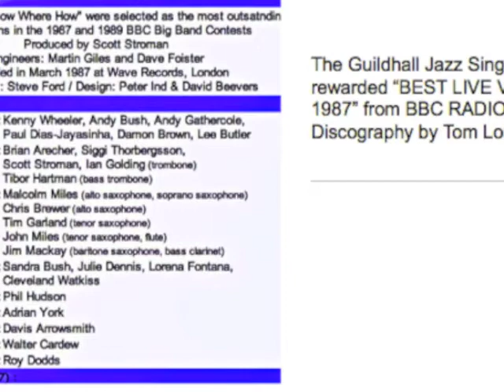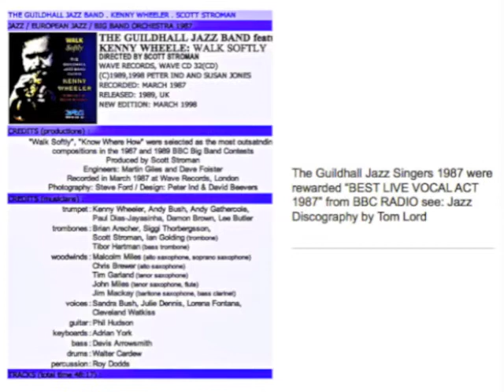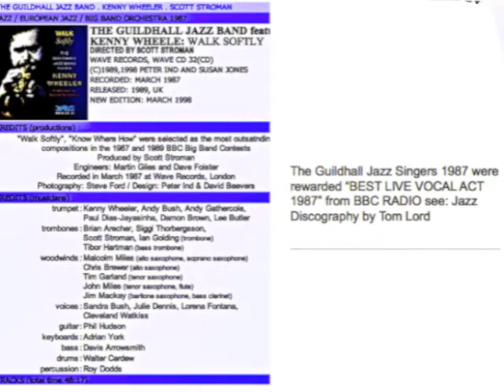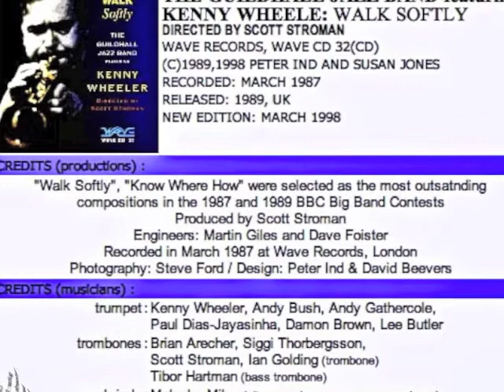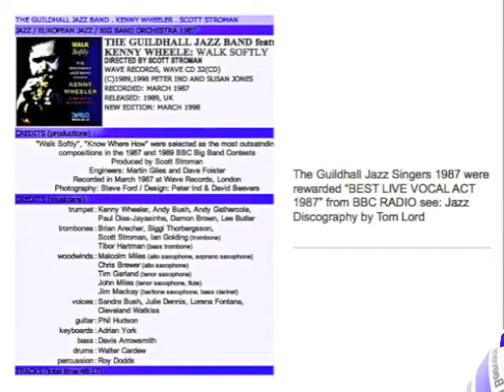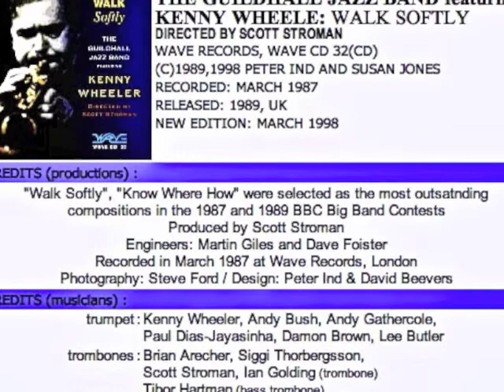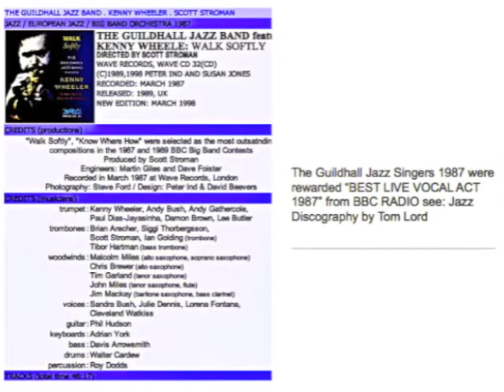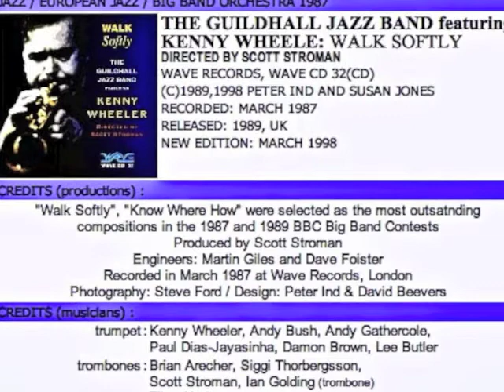LIVE AT THE BASS CLEF - THE GUILDHALL JAZZ BAND & KENNY WHEELER 1987.m4v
BBC RADIO LIVE JAZZ  BIG BAND CONTEST
THE GUILDHALL JAZZ BAND & KENNY WHEELER LIVE AT PETER IND'S BASS CLEF
LONDON 1987 - VOICES : SANDRA BUSH - JULIE DENNIS - LORENA FONTANA . CLEVELAND WATKISS